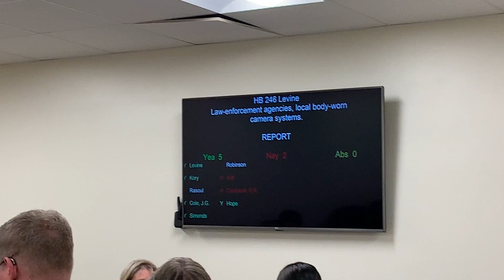Body Cameras Are the Protectors of Truth. So Shouldn't All Agencies Have a Written Policy for Use?